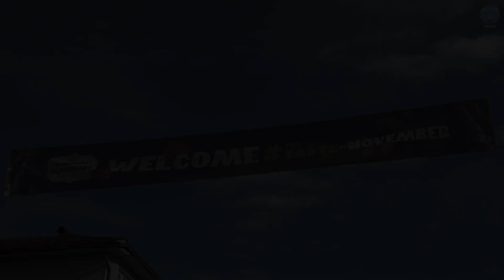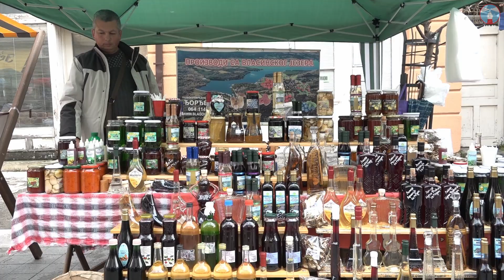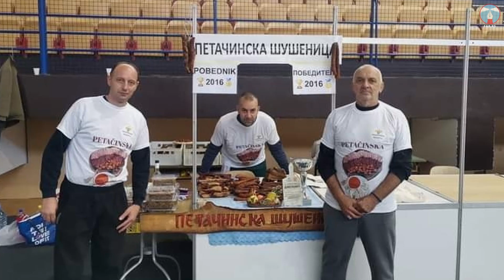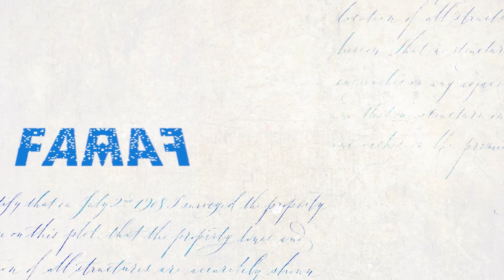Dani caribrodske šušenice 2022.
U Dimitrovgradu je 19. i 20. novembra održana tradicionalna gastro-turistička manifestacija “Dani caribrodske šušenice”. Preko 20 hiljada turista i posetilaca prvenstveno iz Bugarske, ali i iz Srbije došlo je u gradić na krajnjem jugoistoku zemlje kako bi probali čuvenu šušenicu.

Manifestacija je okupila preko 230 izlagača, od čega 60 proizvođača šušenice i mesnih proizvoda, kako dimitrovgradskih, tako i iz raznih krajeva Srbije. Na štandovima su se pored glavnog proizvoda takozvane “šušenice“, dimljenog svinjskog mesa, našli različiti mesni i mlečni proizvodi, proizvodi domaće radinosti - med, ajvar, ljutenica, marmelada, prirodni sokovi, domaća rakija, vino, ručni radovi i dr.

Čast da otvori ovaj događaj pripala je predsedniku opštine Vladici Dimitrovu koji je tom prilikom rekao da je cilj manifestacije da se sačuva vrednost i tradicija ovog kraja. Prema njegovim rečima, ovo je bila prilika da Dimitrovgrad pokaže šta sve može da ponudi turistima iz dve susedne zemlje.

“Ova manifestacija podiže BDP gradu. Brojna poljoprivredna gazdinstva se spremaju upravo za ovaj događaj. Dobar deo ljudi sve što proizvede u domaćoj radinosti od turšija, kompota, ajvara pa do raznoraznih mesnih i mlečnih prerađevina bukvalno sve proda. Mi smo pokrenuli inicijativu za zaštitu brenda još ranije i ja očekujem da uskoro šušenica bude brendirana”, naveo je predsednik opštine.

Direktor Turističke organizacije Caribrod Vasil Andrejev je istakao da je ova manifestacija uzdigla opštinu Dimitrovgrad i pozicionirala je na mapi manifestacionog turizma u Srbiji veoma visoko.

“Kada smo davne 2015. godine krenuli nismo znali šta da očekujemo od ove manifestacije. U zadnjih nekoliko godina manifestacija je krenula nama da diktira ritam i mogu slobodno reći da je čak i prevazišla okvire naše opštine. Svake godine nekim novim segmentom se trudimo da unapredimo ovaj događaj, svake godine imamo sve više izlagača i glavni cilj svega ovoga što smo radili poslednjih nekoliko godina jeste da podstaknemo poljoprivredu ovog grada, a da lokalna samouprava i Turistička organizacija Caribrod vrše promociju tih proizvoda”, kaže Andrejev.

Promoter “Dana caribrodske šušenice” i ove godine bio je poznati kuvar Stambol Geštamov, poreklom iz dimitrovgradskog sela Kusavrana koji živi i radi u Beogradu. Naveo je da je u okviru manifestacije održana i radionica kuvanja za decu čiji je glavni cilj da se pripremi zdrava hrana bez puno masnoće.

“Kad smo krenuli sa ovom manifestacijom bilo je veoma teško, ali malo pomalo, uz stručne i praktične savete kako da se spremi šušenica da bude autentična iz našeg kraja,  uspeli smo da je podignemo na jedan zavidan nivo”, kazao je Geštamov.

Žiri u sastavu Stambol Geštamov, Saško Kolev i Boris Lazarov nije imao lak zadatak prilikom ocenjivanja uzoraka, ali je na kraju doneo odluku da pobednik ovogodišnje manifestacije bude ekipa “Petačinska šušenica” kojoj je pripala prva nagrada za najblagu šušenicu, kao i 2016. godine. Drugo mesto osvojila je ekipa “Pirotsko zlato”, a treće “Cvetkov - Lukavica”. Za najlepše uređen štand nagradu je osvojila ekipa “Stefanovo ognjište”.

Tokom celog dana, 19. novembra za dobru atmosferu u centralnoj gradskoj ulici pobrinuli su se voditelji programa Helena Stojanov i Boris Lazarov, a publiku su zabavljali vokalni solisti Dejan Todorov i Helena Stojanov, Caribrodski orkestar i lokalni bendovi, među kojima i Smilovska banda. Ljubiteljima folklora predstavilo se Kulturno-umetničko društvo Caribrod uz pratnju narodnog orkestra Centra za kulturu sa raznovrsnim koreografijama.

Na samom kraju prvog dana ovog događaja posetioci su mogli da uživaju u pesmama poznatog folk pevača Miroslava Ilića, a nakon koncerta organizovana je i žurka iznenađenja za ljubitelje elektronke muzike koju je priredio DJ Marko Škorić iz Beograda.

Pogledajte najzanimljivije detalje koje je snimila ekipa FAR TV-a.

Novinar: Aleksandar Todorov
Snimatelji: Stefan Pavić / Ivo Tomov
Montaža: Mikica Kostov
Odgovorni urednik: Petar Videnov
Produkcija: FAR TV
2022.